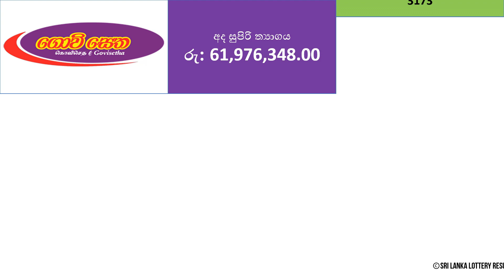Govisetha 3173 Lottery Results - 2022.11.06 | Lotharai Dinum Anka Govisetha #3173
Other possible variations of Govisetha lottery results search:
govisetha
govisetha results
govisetha lottery results
nlb govisetha
www nlb lk results govisetha
govisetha today
nlb results govisetha
govisetha lottery
govisetha yesterday
govisetha yesterday winning numbers
govisetha today result
govisetha today results
nlb lottery results govisetha
www nlb lk govisetha
lotharai dinum govisetha
lottery govisetha
today govisetha
yesterday govisetha
ada govisetha
govisetha lottery results yesterday
govisetha winning numbers
national lottery results govisetha
www govisetha
supiri govisetha
govisetha ticket
nlb lk govisetha
www govisetha lottery result lk
govisetha nlb
result of govisetha
sri lanka lottery results govisetha
govisetha lottery results in sri lanka
govisetha lottery results sri lanka
govisetha next jackpot
govisetha special no
govisetha tikat
lottery govisetha result
www govisetha lk

Ada Kotipathi
Shanida Fortune
Lagna Wasana
Super Ball
Kapruka
Sanwardana Wasanawa (Development Fortune)
Jayoda
Sasiri

NLB Lotter Show Lotteries: (National Lottery Board)
Mahajana Sampatha
Dhana Nidhanaya
Jathika Sampatha
Mega Power
Handahana
Govisetha